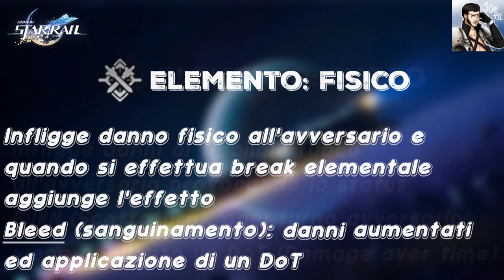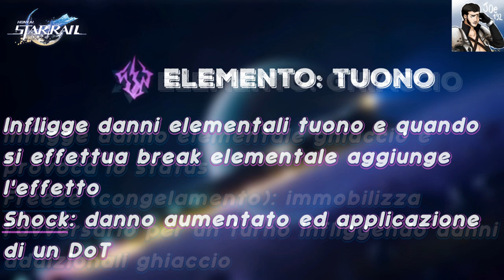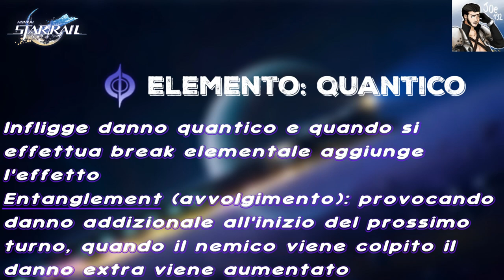[Honkai Star Rail] ITA: Quanto sono importanti gli elementi?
Tutte le slide utilizzate nel video

Immagine del canale realizzata da Yuiccia!
La mia configurazione PC:

-Ram: Corsair Vengeance PRO DDR4, 16GB, 3600 MHz (x2)
-VGA: Nvidia GeForce 3090 RTX (24GB) Overclocked edition
-Ventole: Corsair AF120 Quiet edition (x2)
-PSU: Corsair RM1000 X
-Case: Cooler Master MasterBox TD500 Mesh